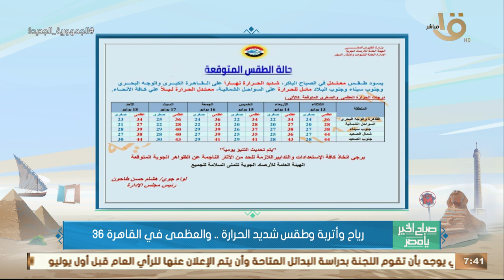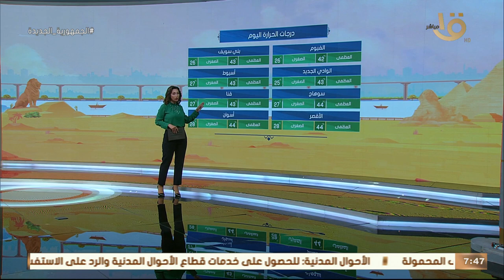الأرصاد: تقلبات جوية حادة على مختلف المحافظات.. وبيان بدرجات الحرارة المتوقعة اليوم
صباح الخير يا مصر | الأرصاد: تقلبات جوية حادة على مختلف المحافظات.. وبيان بدرجات الحرارة المتوقعة اليوم